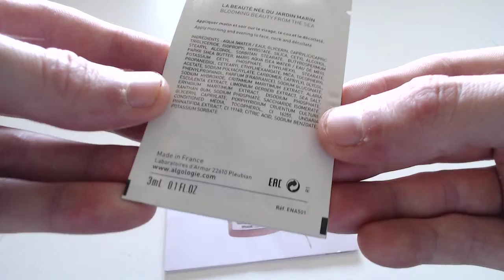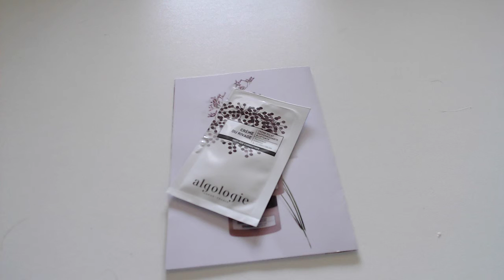ECHANTILLONS GRATUITS OFFRE DE RAPIDITE DE CHER ALGOLOGIE BEAUTE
bonne videos a vous les amis likes et abonnés vous pour plus de vidéos exclu prochainment. ;)